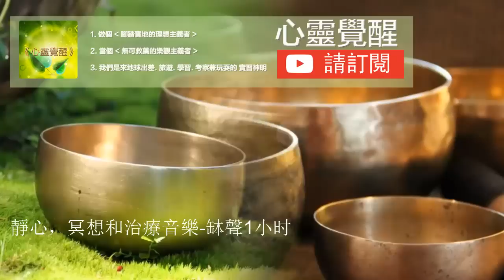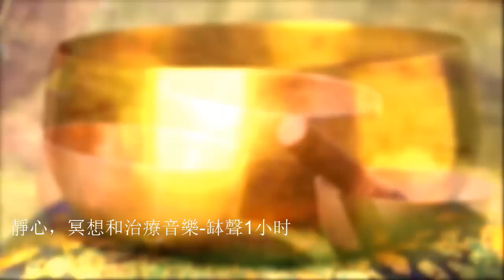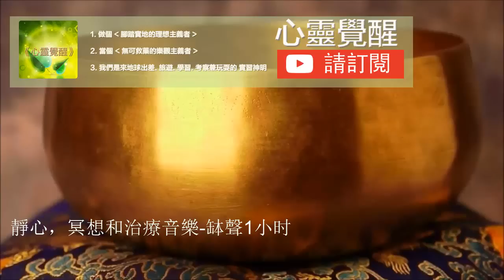靜心，冥想和治療音樂 缽聲 tibet bowl singing 1小时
頌缽的脈輪治療，絕對可以說是一門藝術，把七個頌缽放在身體上的七個脈輪旁邊，治療師會按照不同的次序和音階去打，感覺真的好像彈琴，治療者被蒙上眼睛，全身放鬆，聽著近在咫尺的頌缽聲一下一下震動全身，環迴立體聲，真正是繞樑三日，把它說成是一次天堂的體驗，我覺得一點兒都不過分！請留言你們的感覺！

深度睡眠音樂視頻已專門組成放鬆身心，並適用於嬰兒，兒童，青少年，以及誰需要緩慢的­­，美麗的，軟的成年人，舒緩的音樂，以幫助他們入睡，或對抗失眠。看到他們睡眠冥想­或­睡眠的催眠輕輕緩解你進入睡眠癒合的那美妙的世界放鬆的一種形式。

我們舒緩的音樂結合了自然的放鬆的聲音來哄你進入一個深刻的，寧靜的睡眠。用我們的音­­樂錄影帶睡眠冥想，讓夢幻般的景觀圖像，移動身體和心靈進入徹底的放鬆狀態。與我們­的­睡眠音樂的優美，舒緩的器樂的聲音充滿你的心，而你的大腦通過的Theta波和D­el­ta波動作，讓你的治療功效的睡眠，你理應得到。

無論你是一個媽媽想輕輕地幫你的嬰兒或幼兒入睡，一個十幾歲的希望減緩，放鬆自己的賽­­車頭腦，行政醒著躺在強調對工作或老年人睡眠失眠作戰與他們放鬆的聲音的視頻會給你­你­需要的深度睡眠。

學習音樂和音樂濃度是理想的背景音樂，以幫助你學習，專心，專注，更有效地工作。我們­­將強大的阿爾法波浪自然讓你的頭腦，以達到聚焦狀態，非常適合學習該大測試或考試。

我們輕鬆的音樂是完美的喬布拉冥想，冥想佛教，禪宗打坐，冥想和克哈特托爾冥想。這音­­樂是由日本冥想音樂，印度冥想音樂，藏族音樂和音樂薩滿影響。一些好處包括潔淨輪，­開­天眼，增加冥想的技巧。拜倫凱蒂，塞多納方法，席爾瓦方法和秘密的工作強調了癒合­後可­出現通過開動腦筋，在“現在”是事實。治療冥想可以使用這個音樂的最佳效果來實­現。

我們光器樂是有益的工作一整天後，放鬆，放鬆。水療音樂，自然界的聲音，雨的聲音，輕­­快的鋼琴，並在這些鋼軌用輕音樂樂器鼓勵徹底放鬆。

我們的音樂靈氣和禪宗音樂是理想的靈氣癒合的會議，並鼓勵禪的狀態。讓平靜的，微妙的­­聲音，帶你到更高的意識狀態，並允許您給予和接受靈氣強大震動。

我們平靜的音樂是對瑜伽的初學者，練習瑜伽，印度歌曲，非洲音樂的影響瑜伽聖歌有用的­­，並且是舒緩的音樂可以讓你進入一個恍惚的瑜伽。如果您熟悉Yogscast，克利­須­那，邁克爾弗蘭蒂和Keshna的工作一定要使用它。

我們用大自然的聲音，如小雨，暴雨，打雷的聲音，流淌的河流和瀑布的聲音，在海灘上放­鬆­波，以及歌鳥在林，無論是作為獨立的放鬆的聲音，或以提高我們輕鬆的音樂曲目。